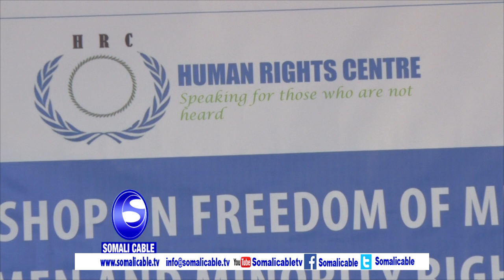Warka Kulan Balaadhan Oo Lagu Gorfaynayay Xoriyada Saxaafada ,Xuquuqda Haweeenka Oo fumay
WERIYIE FAYSAL FIFA SOMALI CABLE TV HARGEYSA